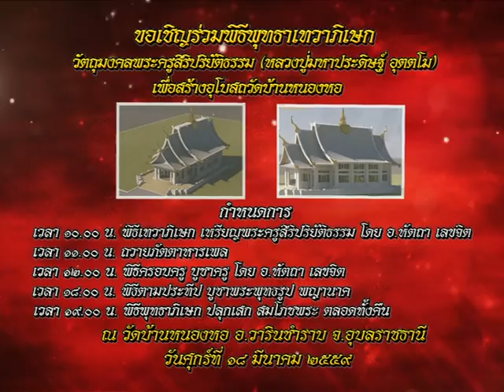รายการหัตถจิต | 26/02/59 | EP 1/4